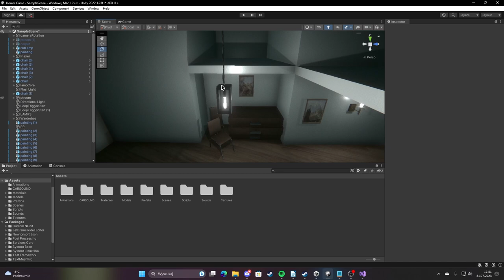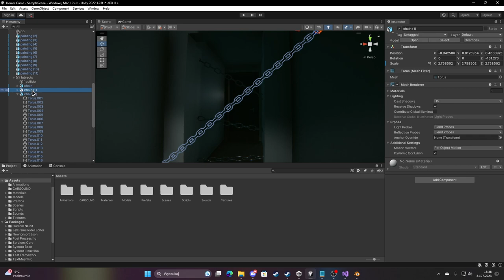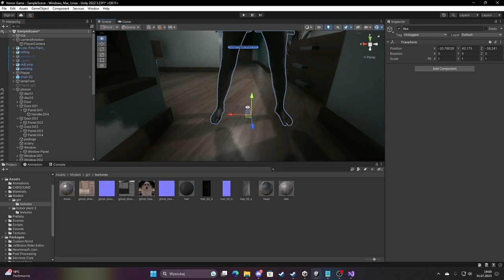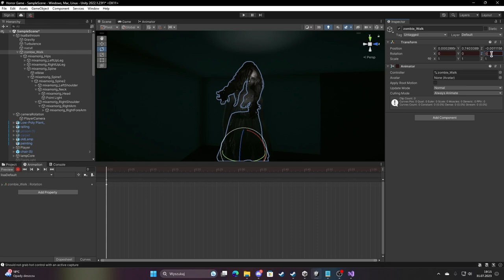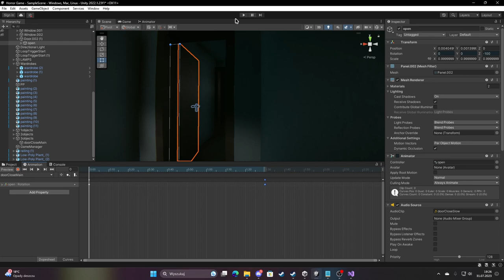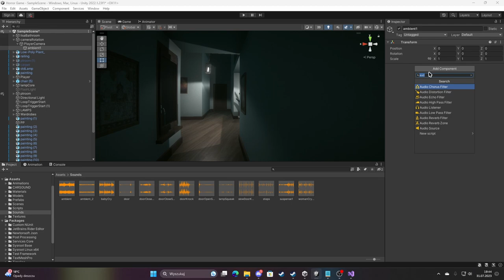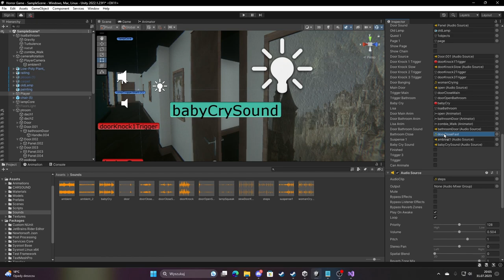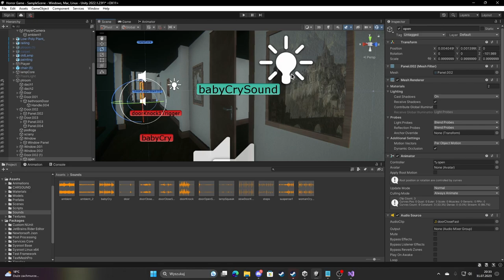Jak zrobić grę HORROR NA UNITY? [#11 - JUMPSCARE I ULEPSZENIA]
Dzisiaj kontynuujemy nasz poradnik dodając ulepszenia i przeciwnika, z którym jest pierwsza interakcja.